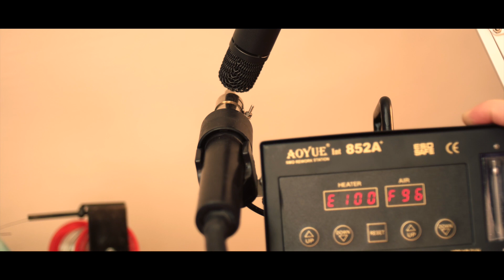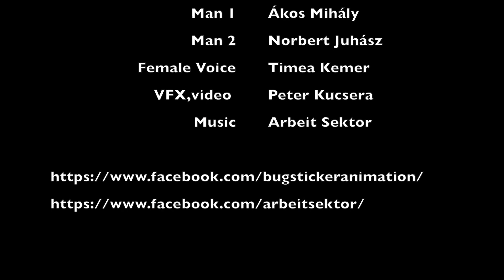HATOS - How it's made - My RODE Reel 2019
Gear Used: Rode M3 microphone recording natural sounds, Panasonic GH4, Z-cam-E1, DIY Motorized and robot slider, 150W Godox LED reflectors,  Schneider Xenon 25mmF1.4, Samyang 12mm T2.2, Samyang 8.5mm, Zeiss Felktogon 35mmF2.4, Sony 35mm, F1.7.